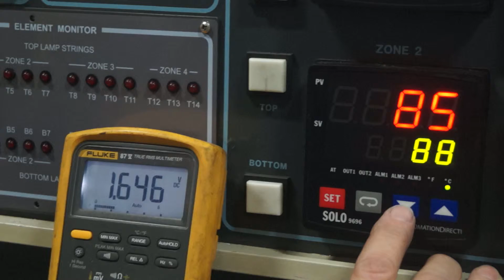RTC CU-915 Control Volt check part 2